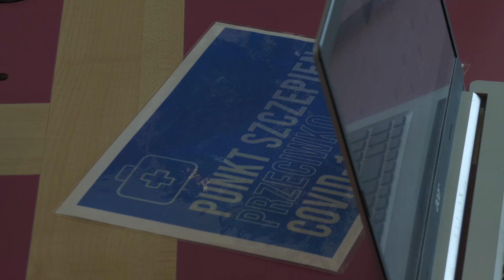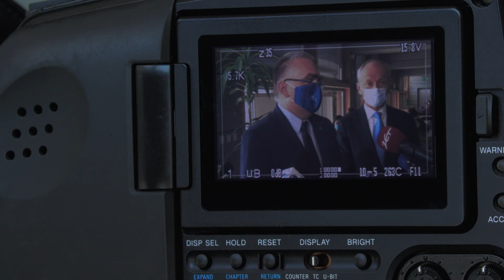UWr szczepi w Bibliotece Uniwersyteckiej. 12 tys. osób już na liście do szczepienia!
Biblioteka Uniwersytecka zamieniła się w punkt szczepień. Obecnie są tutaj szczepieni pracownicy Uniwersytetu Wrocławskiego, a w przyszłym tygodniu odbędą się tu także szczepienia studentów tej uczelni. W najbliższym czasie zostanie zaszczepionych tutaj ponad 12 tysięcy osób. Cały proces szczepienia składa się z czterech etapów.

- Dzięki współpracy, jaką mamy od lat już z Uniwersytetem Medycznym, mogliśmy zorganizować w Bibliotece Uniwersyteckiej tak zwany zakładowy punkt szczepień. Co prawda nasi pracownicy już wcześniej też we współpracy z Uniwersytetem Medycznym zostali zaszczepieni pierwszą dawką. Dzisiaj są szczepieni drugą dawką. Dziennie szczepimy około 500 pracowników, ale już od poniedziałku zaczynamy szczepić studentów – mówi prof. Przemysław Wiszewski, rektor Uniwersytetu Wrocławskiego.

Szczepienie składa się z czterech etapów najpierw należy się zarejestrować i wypełnić kwestionariusz wstępnego wywiadu.

- Tutaj witamy się z wszystkimi i zapraszamy dalej - mówi Jadwiga Kaczorowska, rejestratorka w punkcie szczepień.

- Cieszę się bardzo ze szczepienia. Mam nadzieję, że zyskamy odporność i będę mogła wrócić do pracy ze studentami, bo bardzo tęsknie za ich widokiem - mówi Anna Cieślik, Uniwersytet Wrocławski.

Następnie dochodzi do konsltacji lekarskiej. Potem dochodzi do szczepienia.

- Szczepienie powinno być obowiązkowe dla wszystkich. Od tego jak szybko się wyszczepimy zależy kiedy wrócimy do normalności - mówi Filip Chudy, Uniwersytet Wrocławski.

Następnie należy odpocząć po szczepieniu przynajmniej 15 minut, to bardzo ważne.

- Jak najbardziej jest konieczne odczekanie tych 15 minut, 30 minut w przypadku, gdy osoba wpisze, że doszło kiedyś do wstrząsu anafilaktycznego. Potem można pójść już do domu – podkreśla dr Mateusz Dobrzycki, Uniwersytet Medyczny we Wrocławiu

Rektorzy uczelni podkreślają, że szczepienie jest teraz kluczowe.

- W tej chwili mamy zarejestrowanych i potwierdzonych około 9 tysięcy studentów. Wiemy, że kilka tysięcy będzie się szczepić jeszcze u siebie, bo rezygnowali dlatego, że się zaszczepili, bądź w miejscu zamieszkania będą mieli szczepienia. Cały czas liczymy na to, że będzie ich przybywać. Będziemy stale o tym informować i w miarę możliwości zachęcać do szczepień - zaznacza prof. Przemysław Wiszewski, rektor Uniwersytetu Wrocławskiego

- Proszę zwrócić uwagę, że wciąż w tych młodszych grupach wiekowych ilość zaszczepionych osób, a może nawet ilość sceptycznie podchodzących sięga 40-50 procent. Bez przekonania ludzi, bez zaszczepienia młodych ludzi nie uda nam się wygrać z wirusem. Mówię to jako lekarz – podkreśla prof. Piotr Ponikowski, rektor Uniwersytetu Medycznego

Cel jest jeden rozpoczęcie nowego roku akademickiego 1 października stacjonarnie.

- Zrobimy wszystko, żeby od 1 października w sposób zupełnie normalny ruszyły zajęcia stacjonarne. Nawet jeśli wykłady, te duże zajęcia będziemy mieli jeszcze zdalnie – to na pewno większość zajęć będzie stacjonarna - mówi prof. Przemysław Wiszewski, rektor Uniwersytetu Wrocławskiego.